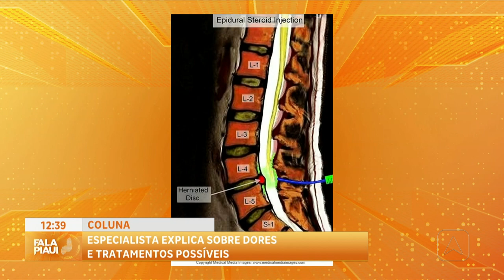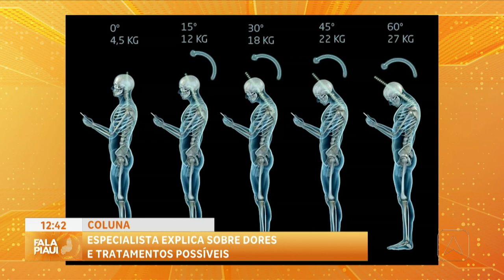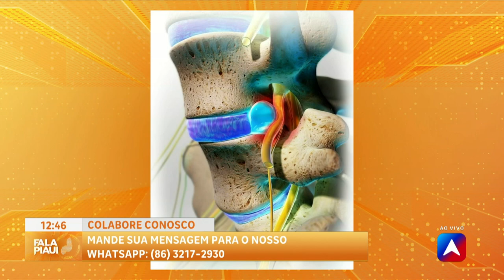Coluna: especialista explica sobre dores